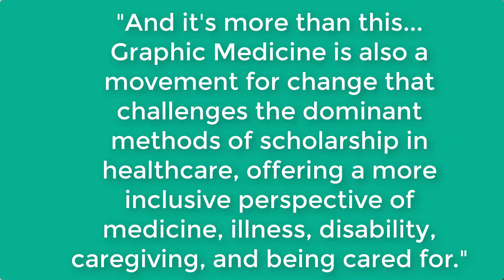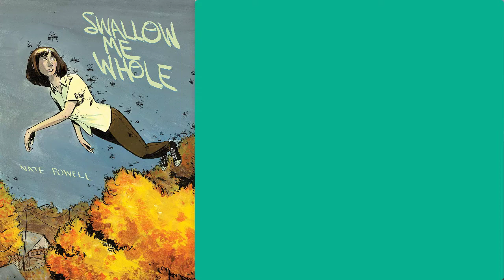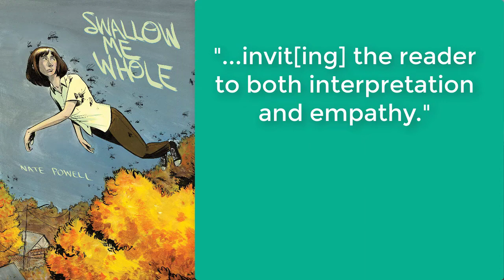Graphic Medicine, Lecture 1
In this first of five lectures, A. David Lewis discusses the origins of Graphic Medicine relevant to Comics Studies in general. Additionally, the imperative to make use of Graphic Medicine so as to understand, support, and even embody the medical experiences of those who may not frequently be given a voice is emphasized.